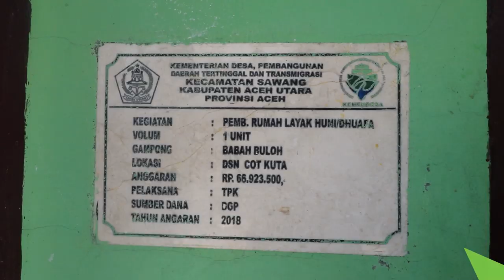Kebakaran Tewaskan Seorang Warga di Aceh Utara, Api Diduga dari Putung Rokok Milik Korban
SERAMBITV.COM, LHOKSEUMAWE - Kebakaran menewaskan seorang warga di Babah Buloh, Kecamatan Sawang, Aceh Utara, Rabu (4/9/2019) sekitar pukul 04.00 WIB.

Korban adalah Hambali, pria berusia 19 tahun, yang saat kejadian berada seorang diri di dalam rumah milik orang tuanya itu. Sementara sang ibu dan adiknya, malam naas itu menginap di rumah yang berada bersebelahan.

Kebakaran ini sendiri awalnya diketahui oleh sang ibu dan bahkan sempat meminta bantuan ke warga. Api pun berhasil dipadamkan 20 menit kemudian, namun korban tak berhasil diselamatkan.

Hasil penyelidikan sementara pihak Kepolisan, diduga api berasal dari api rokok milik korban sendiri, yang terjatuh saat dirinya terlelap tidur.

Sementara itu pihak BPBD Aceh Utara ikut turun ke lokasi dan memastikan untuk segera menyalurkan bantuan masa panik.